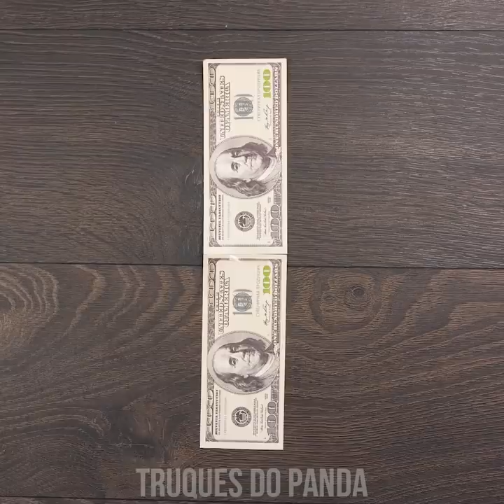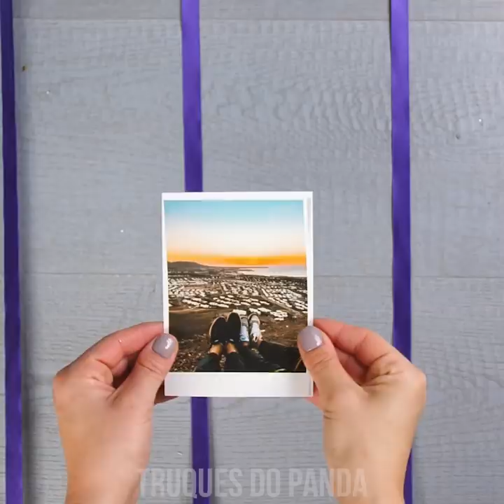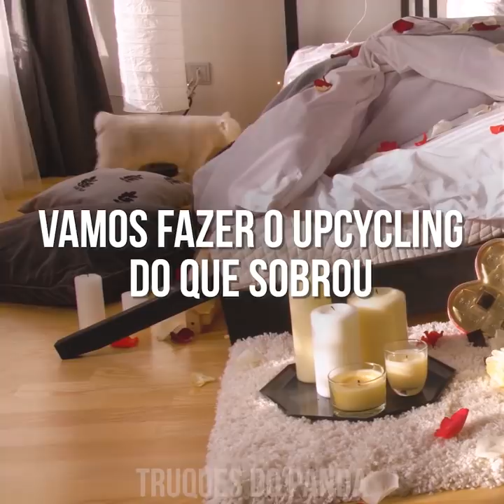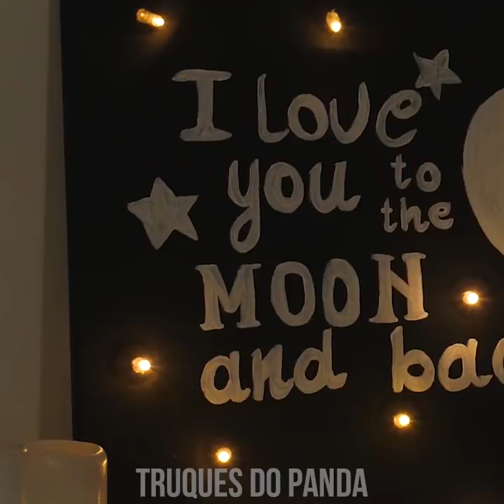PRESENTES CRIATIVOS DE ANIVERSARIO | DIY IDEIAS FÁCEIS EM 5 MINUTOS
Se esqueceu do aniversário de alguém? Ou só está atrás de um presente de última hora? Aqui estão alguns presentes DIY incríveis que todos vão adorar! Aprenda como fazer um lindo suporte para fotos, um conjunto engraçadinho de sorvetes de bexigas, ou dê de presente ao seu amigo uma caixa cheia de M&Ms para emergências! E muitas outras formas fantásticas de surpreender seus amigos!